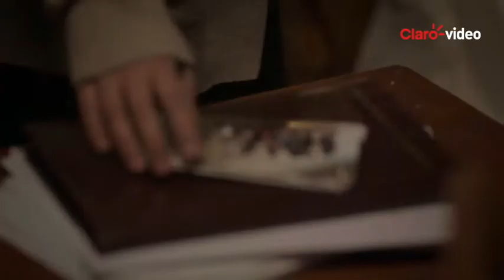Series | La Hermandad Segunda temporada trailer.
Julio Kaczisnki se debate entre el deseo de encontrar a su hija y su sed de venganza contra La Hermandad. Finalmente el psicólogo logrará recuperar a su hija y saciar su oscuro deseo, acabando con la vida de quienes asesinaron a su esposa, pero cuando intente salir de ese mundo para reconstruir su vida al lado de su hija se dará cuenta que quizás ya es demasiado tarde.